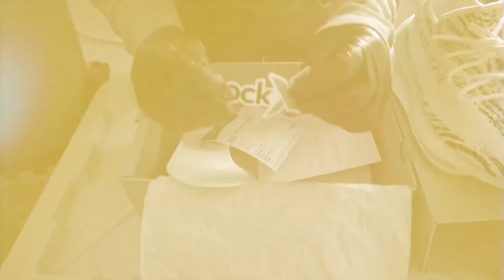Yeezy 350 v2 zebra 2019